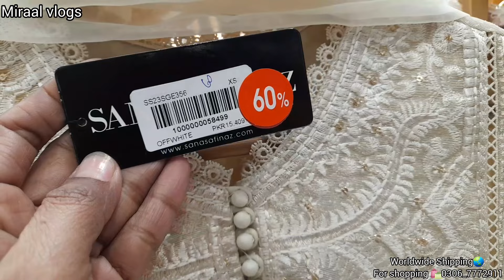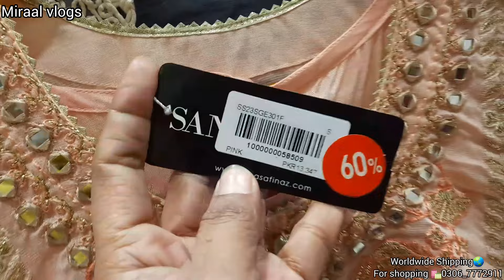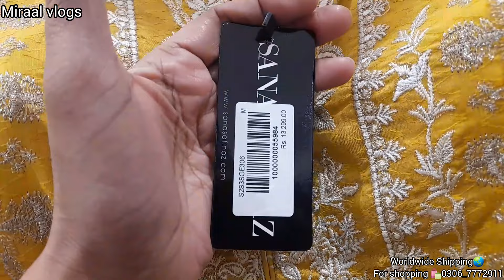Sana Safinaz flat 70% off winter sale|24 January 2024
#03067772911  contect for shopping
plz subsribe my channel